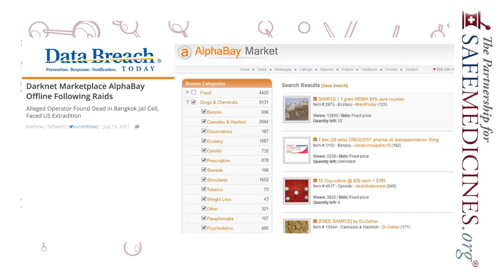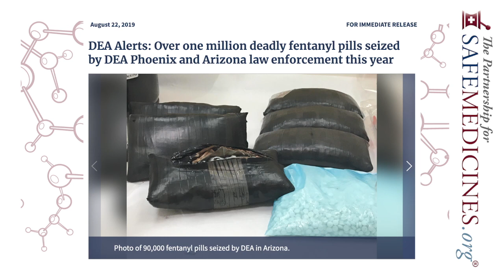PSM News Of The Week: Pill King Gets Life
Counterfeit pill kingpin Aaron Michael Shamo, who was found guilty of running a fake Xanax and fentanyl pill operation with as many as 20 co-conspirators in 2019, was sentenced to life in prison on October 15th.